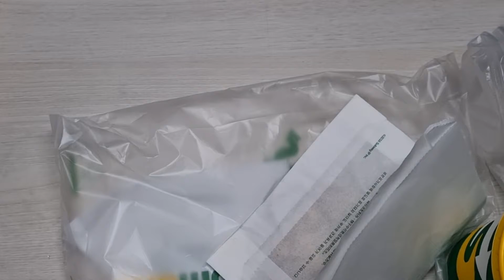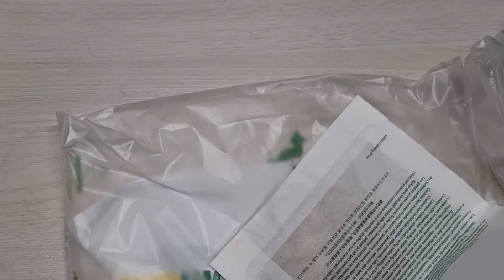오늘도 서브웨이